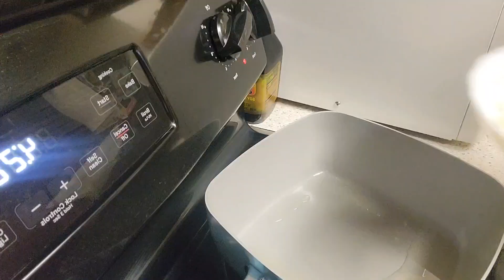MY CROWDED VEGIES PASTA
This pasta is delicious & full of veggies where you & your children can enjoy at the same time have your important nutrients the body need. I used 1pack of Barilla pasta, vegetable oil , red,yellow,green bell peppers , onion, garlic, paprika, chicken bouillon, white pepper, oldbay seasoning, 1 pound of wild shrimp, pinch of salt et voila.